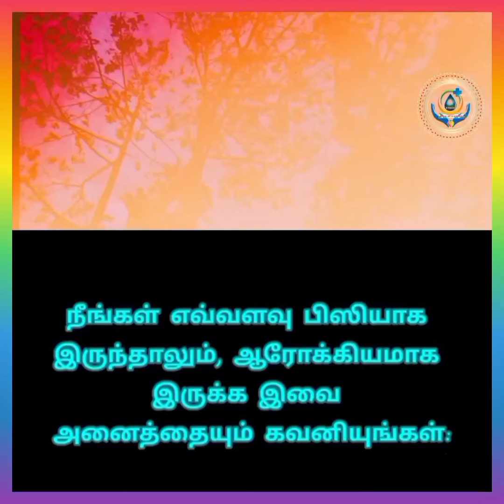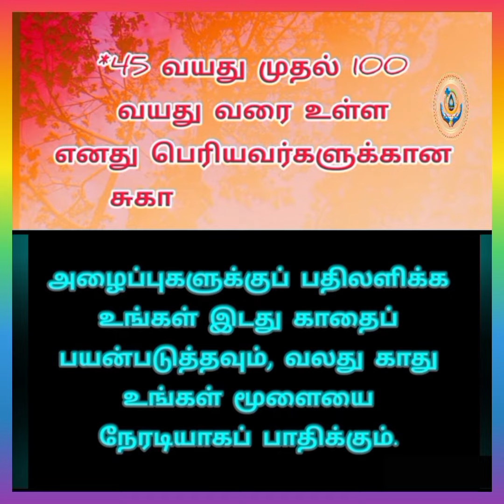45வயதிற்கு மேற்பட்டவர்கள் உதவும் ஆரோக்கிய குறிப்புகள்.